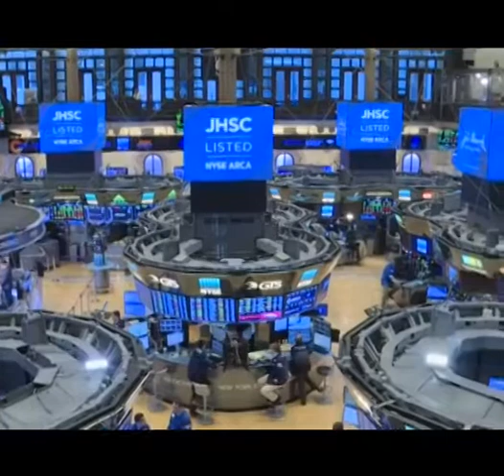Intro libro Bendita sea la llama.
Bendita sea la llama. Una introducción anarco-nihilista a la resistencia en los campos de concentración nazis.

Editorial Memoria Negra